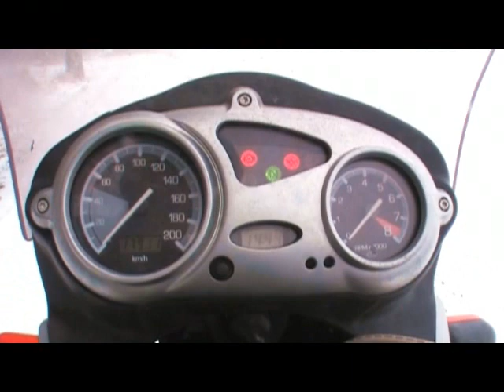Little Adventure on a BMW F 650 GS in winter time (Snow chains)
Skifahren macht Spass. Aber es ist teuer und die Pisten sind völlig überbevölkert. Mit dem Motorrad ist man fast immer alleine, und billig ists auch! (Vorausgesetzt man bricht keine Blinker oder Spiegel ab!)
Skiing is funny. But it is expensive and overcrowded. On the motorbike you are alone and its cheap! (As long as you don't break any indicators or mirrors...)